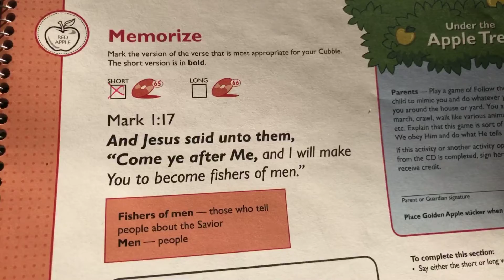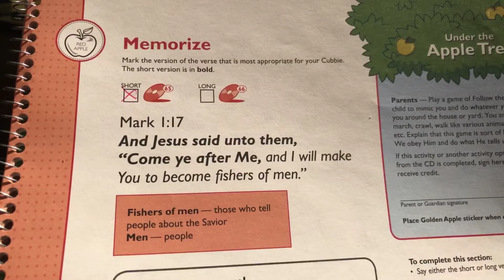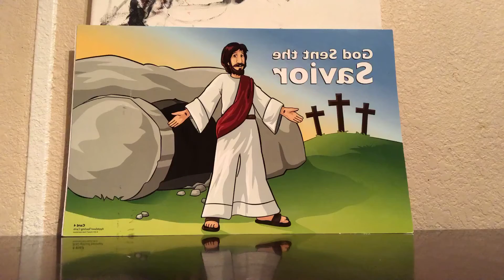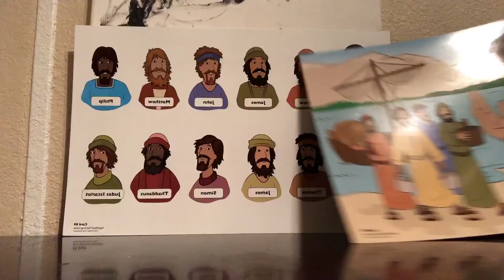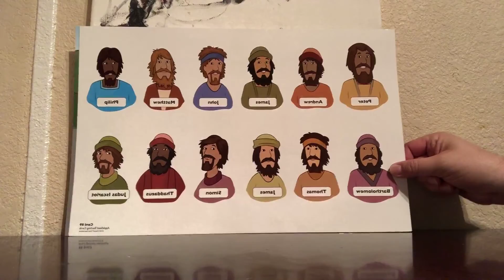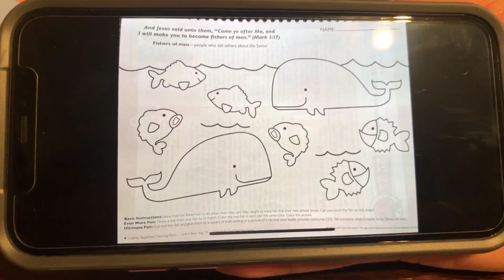Cubbies | Awana | April 22